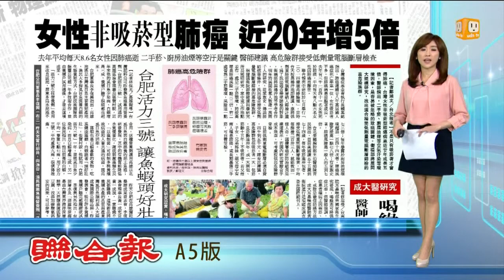【2014.11.13】女罹患非吸菸型肺癌 20年增5倍 -udn tv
不吸菸也會得肺癌！而且對女性來說機率更是越來越高、這20年來、就增加了五倍之多。完整內容 , FB , Twitter , G+